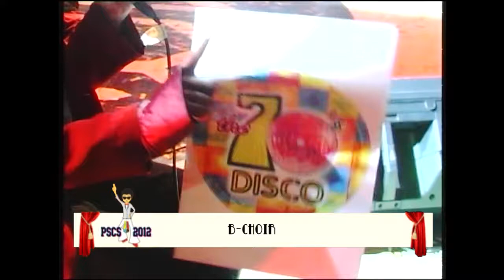Rewind - PSCS 2012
Rewind PSCS 2012 - The Rise of Forgotten Legends